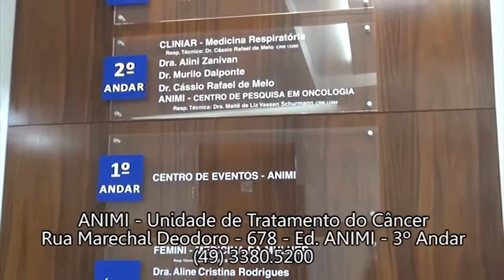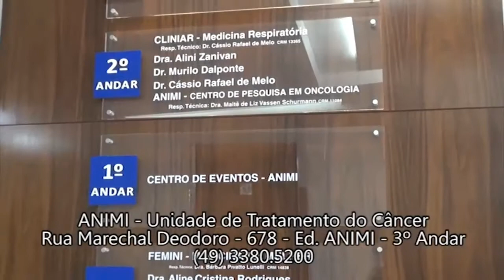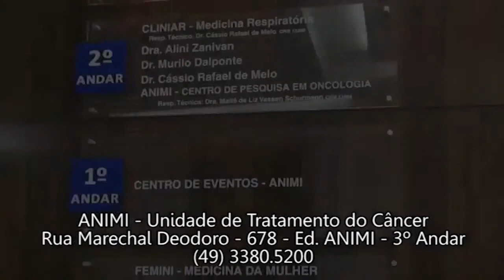Programa Pense Bem 04 07 2018